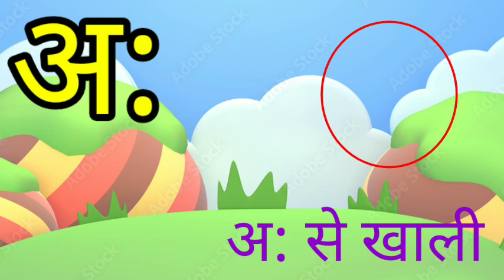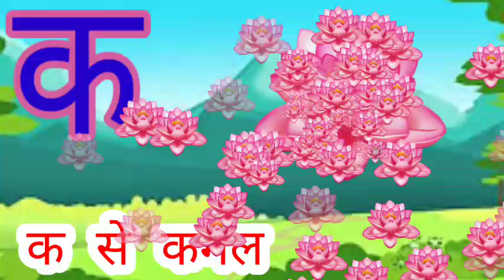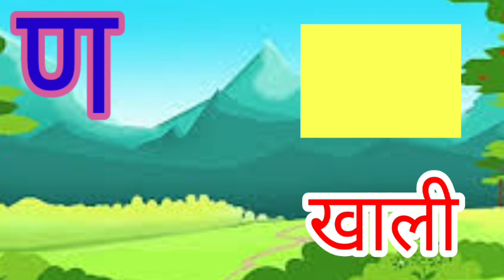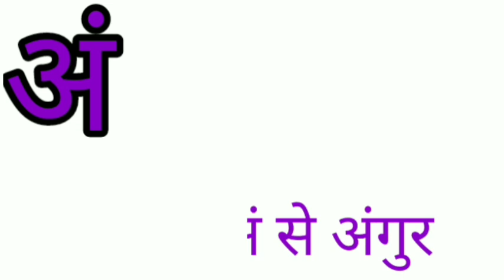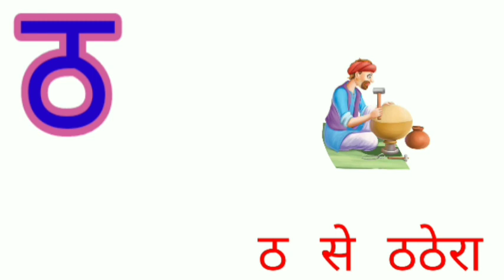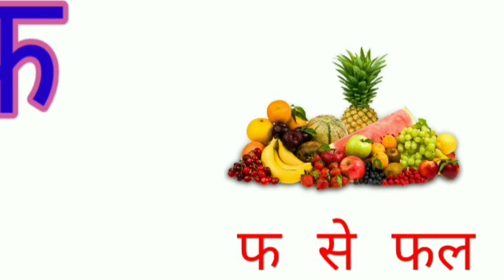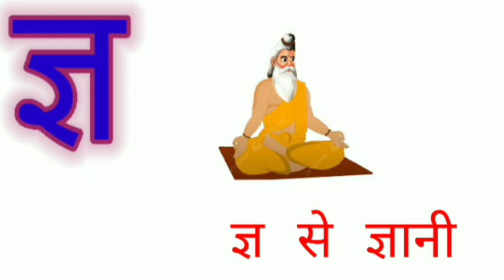हिंदीस्वरव्यंजन अ से अनार आ से आम, हिंदीवर्णमाला, अआइईउऊ, a se anar aa se aam, क से कबूतर